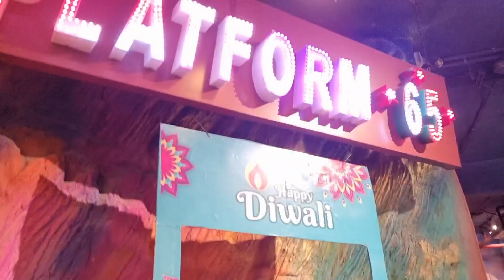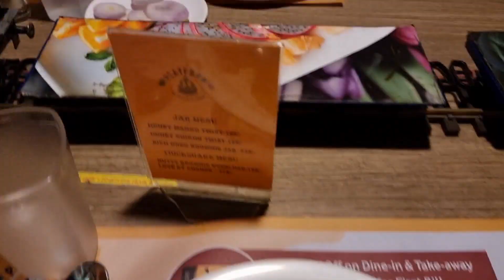😲Ye Kaisi Galti Kar Rhi Hu Tulsi Puja Kartik Purnima Ki Jagah Aaj Kar Rhi Hun😨